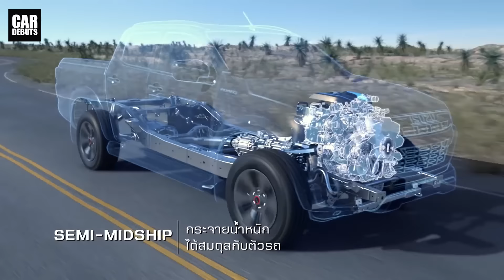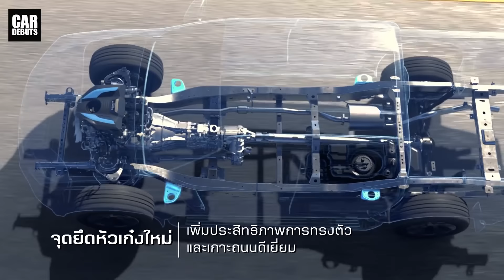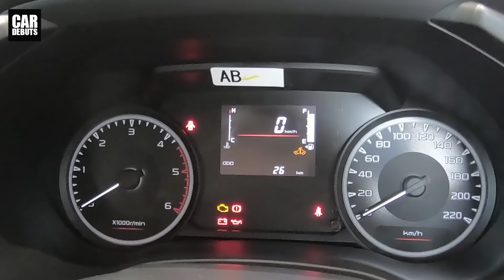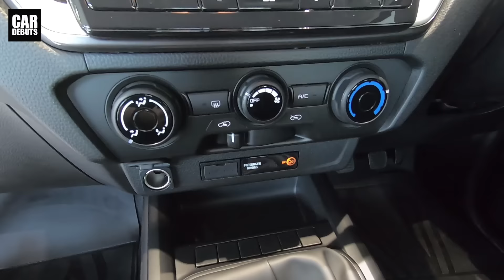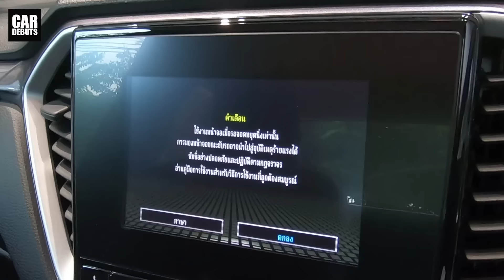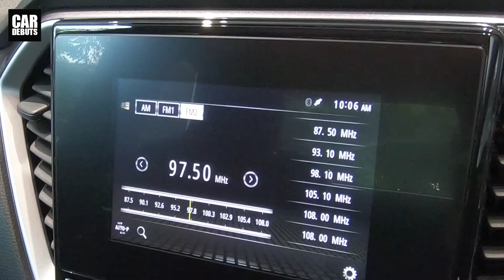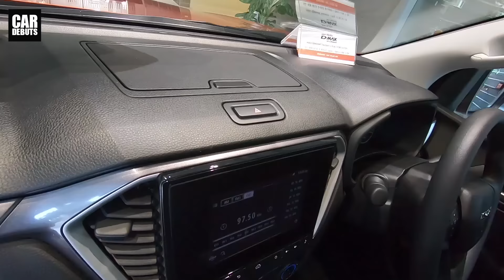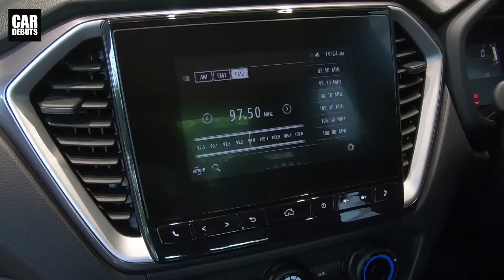รีวิว 2020 Isuzu D-MAX รุ่น Hi-Lander 2 ประตู 1.9 Ddi L DA ราคา 7.3 แสนบาท | CarDebuts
รีวิว All-New Isuzu D-MAX Hi-Lander Thailand 2020 อีซูซุ ดีแมคซ์ ไฮแลนเดอร์ โฉมใหม่ล่าสุด รุ่น 2 ประตู 1.9 Ddi BluePower L DA ราคา 7.3 แสนบาท หลังจากเปิดตัวในเมืองไทย

Isuzu เปิดตัว All-New D-MAX โฉมใหม่ ที่ชูจุดขายด้วยสถาปัตยกรรมการออกแบบใหม่ ตั้งแต่โครงสร้างที่แข็งแกร่งกว่าเดิม รูปโฉมใหม่ และฟังค์ชั่นการใช้งาน ที่มาพร้อมเทคโนโลยีที่ทันสมัยขึ้น หลังจากที่ทำตลาด D-MAX เจนเนอเรชั่นเดิม มานานถึง 8 ปี วันนี้เราขอพามาที่โชว์รูมของ บริษัท ตรีเพชรอีซูซุเซลส์ สำนักงานใหญ่ เพื่อชม D-MAX รุ่น Hi-Lander 1.9 Ddi L DA 2 ประตู เกียร์ธรรมดา ซึ่งมีราคาจำหน่ายอยู่ที่ 730,000 บาท ว่ามีคุณสมบัติอย่างไรบ้าง เหมาะกับการใช้งานสำหรับผู้ที่สนใจอยู่ มากน้อยแค่ไหน

D-MAX โฉมใหม่ มาพร้อมออกแบบโครงสร้างตัวถัง และแพลตฟอร์มใหม่ล่าสุด “ISUZU DYNAMIC DRIVE PLATFORM” นวัตกรรมยานยนต์เพื่อดุลยภาพแห่งการขับขี่ ผสานการทํางานของโครงสร้างตัวถัง แชสซีส์ เครื่องยนต์ และช่วงล่าง ให้ทํางานร่วมกันเป็นหนึ่ง เพื่อสมดุลยภาพการขับขี่ที่สมบูรณแบบ

โครงสร้างตัวถังเสริมเหล็ก Ultra-High Tensile ที่แกร่ง และทนทานกว่าเหล็กธรรมดา

แชสซีส์ใหม่ ขนาดใหญ่ รับแรงบิดสูงขึ้น 23% ขึ้นรูปด้วยเหล็กกล้าแบบ Reinforce รองรับการขับขี่ที่สมบุกสมบัน

ช่วงล่างด้านหน้าใหม่ แบบอิสระปีกนก 2 ชั้น (Double Wishbone) พร้อมคอยล์สปริง ออกแบบจุดยึดปีกนกสูงขึ้น ลดอาการโยนตัว และสามารถเข้าโค้งได้อย่างมั่นใจ

ช่วงล่างด้านหลัง แหนบยาวแบบ Long Span ผลิตด้วยเทคโนโลยี WSSP (Warm Stress Shot Peening) ช่วยให้ตัวแหนบ มีความแข็งแกร่ง ทนทานกว่าแหนบปกติ และมีความยืดหยุ่นดีขึ้น นุ่มนวลขึ้น

Semi-Midship การวางตําแหน่งเครื่องยนต์ เยื้องหลังเพลาหน้า ช่วยทําให้กระจายน้ำหนักได้ดีขึ้น ติดตามช่องของเราทาง Facebook ได้ที่